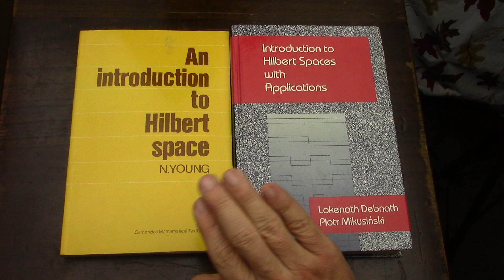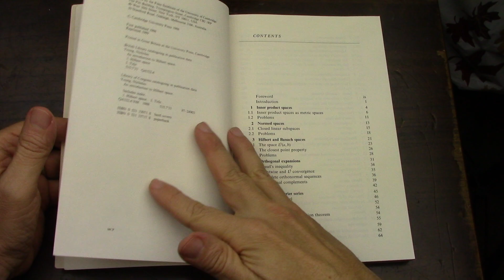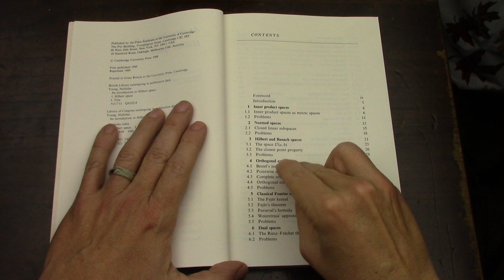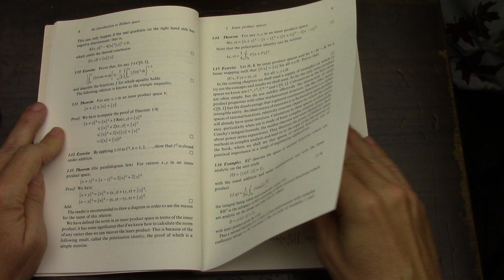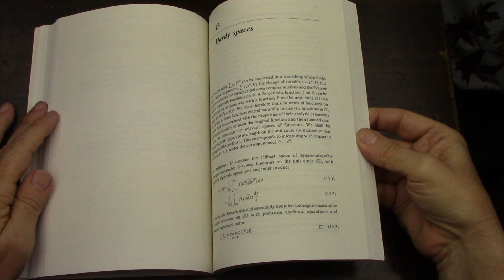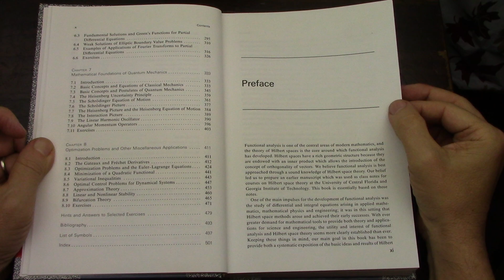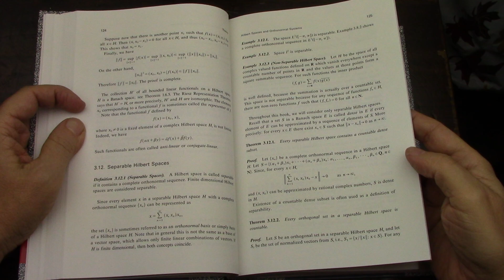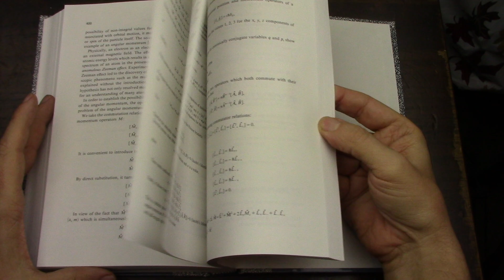Two Introductory Hilbert Space Books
1. An Introduction to Hilbert Space by N. Young
2. Introduction to Hilbert Spaces with Applications by Debnath and Mikusinski